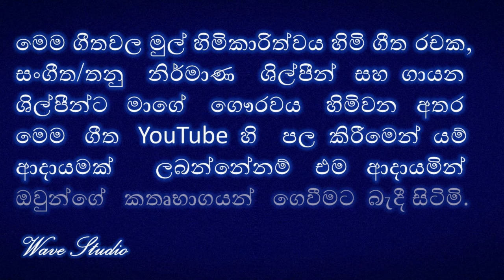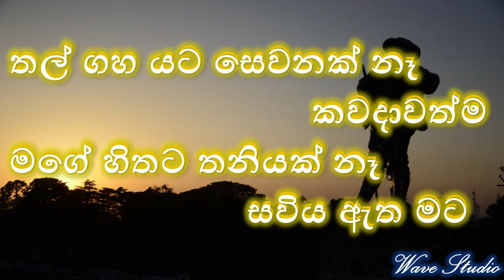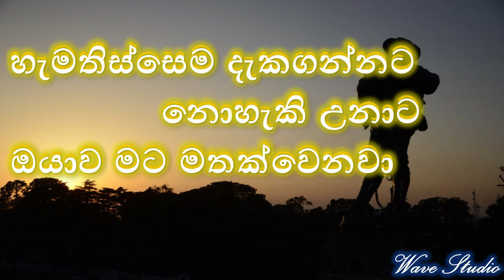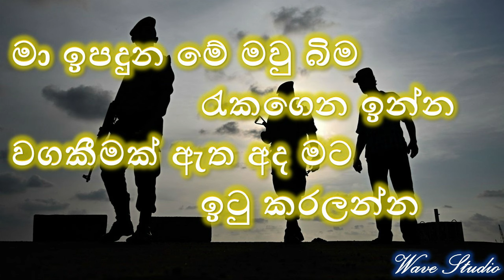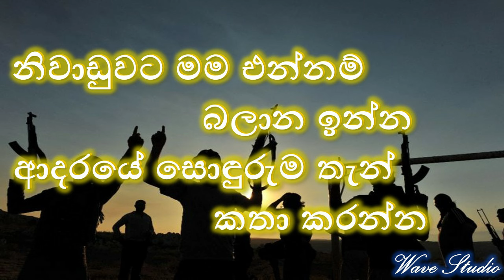Niwaduwata Mama Ennam Karaoke නිවාඩුවට මම එන්නම් Karaoke 12 wana wiru Samaruwa wenuwen Wave Studio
Niwaduwata Mama Ennam Karaoke
Niwaduwata Mama Ennam Without Voice
Niwaduwata Karaoke
නිවාඩුවට මම එන්නම Karaoke Karaoke
නිවාඩුවට මම එන්නම Karaoke Without Voice
12 වන විජයග්‍රහන සැමරුම 2021 ‌වෙනුවෙන්
Sinhala Karaoke
songs Karaoke

ස්තුතියි.